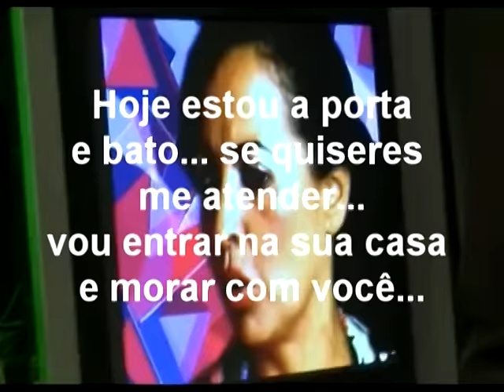Teresa Cristina - A Porta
Você é muito importante para mim
Não sei por que, não consegue entender.
Faz tantos planos pra sair se divertir
Mais nunca me convida pra ir com você
Você reclama de mim quando dá errado
Mais se dar certo você nunca agradece
Faz tantas coisas pra poder se preencher
Mas não consegue por que não estou com você

Hoje estou à porta e bato
Se quiseres me atender
Vou entrar na sua casa
E morar com você

Já não importa o que você fez
Dos seus pecados não me lembro mais
E o vazio que você sentia, não vai sentir mais.

Você faz planos mais não me coloca neles
E ignora quando ouve a minha voz
Faz de tudo pra negar minha existência
E diz até que o pecado não destrói
Em seus versos você não quer me citar
Parece até que tem vergonha do meu nome
Eu sou aquele que sofreu, morreu na cruz.
O pão da vida o meu nome é Jesus.